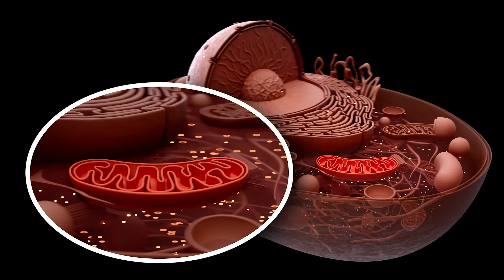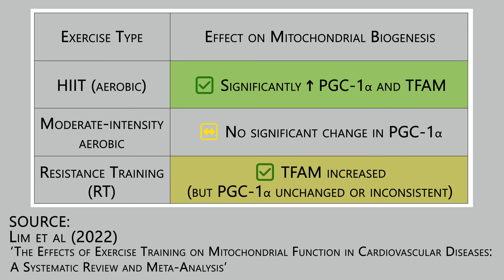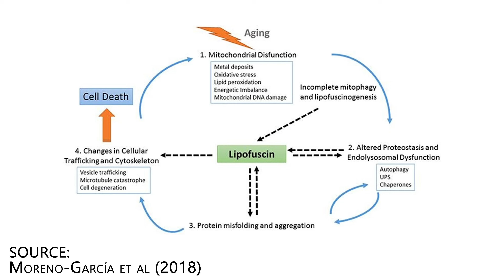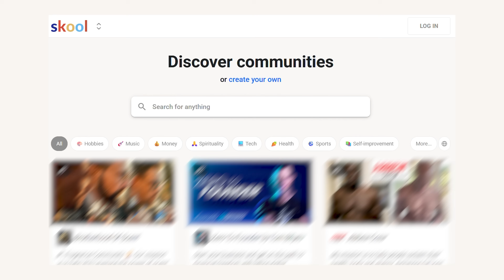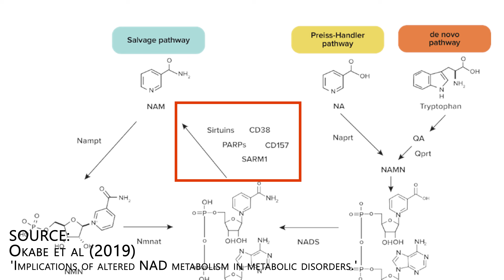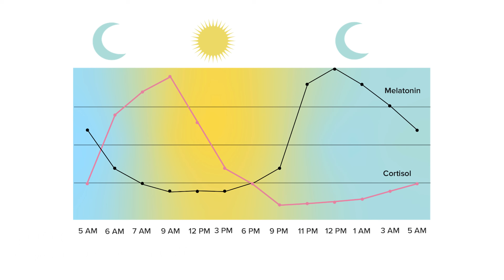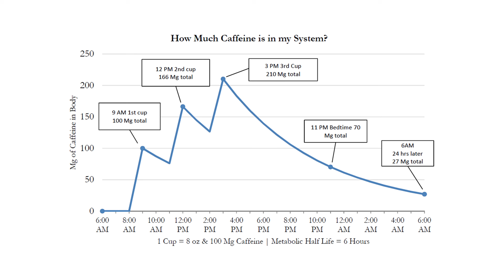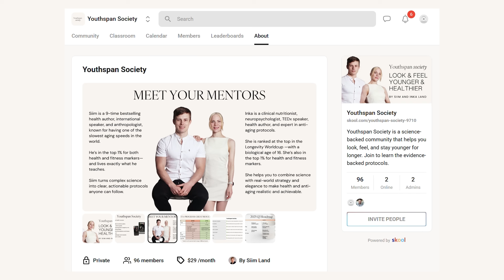Why You're Always Tired and How to Fix the Root Cause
Timestamps:
00:00 Intro
00:32 Mitochondria and ATP production
01:29 Improve mitochondrial function
05:06 Mitophagy
07:28 Youthspan Society
08:38 NAD recycling
12:54 Sleep and circadian rhythms
16:29 Full energy reset plan